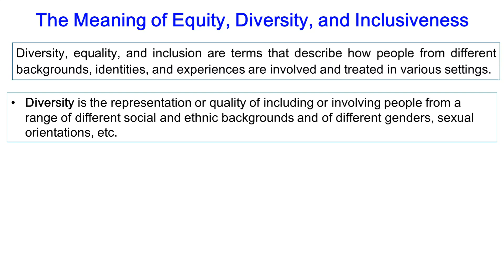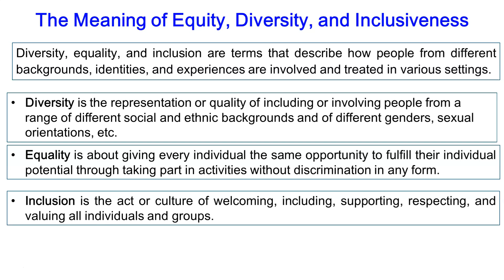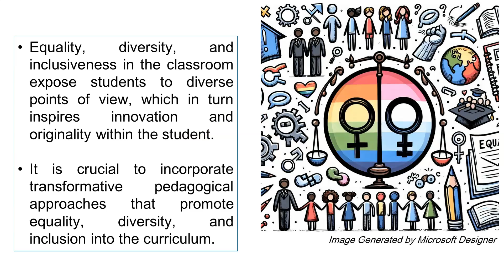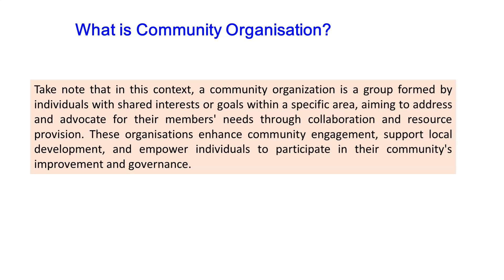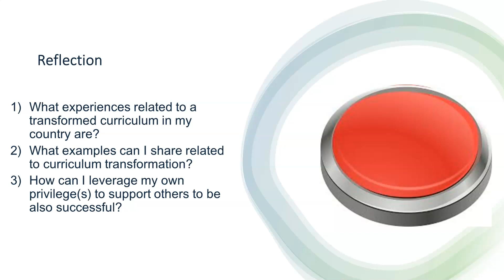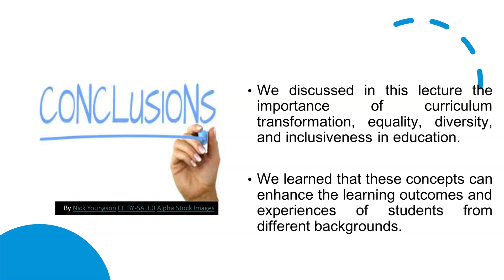Module1 Lecture2: Curriculum Transformation, Equality, Diversity and Inclusiveness